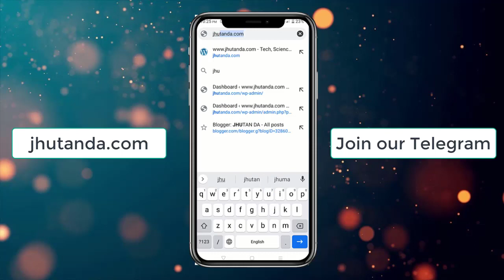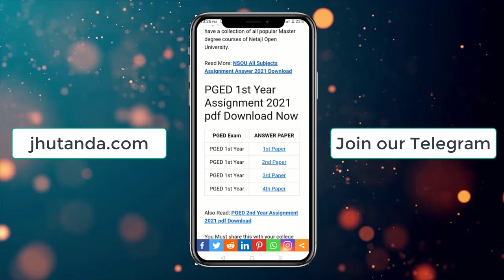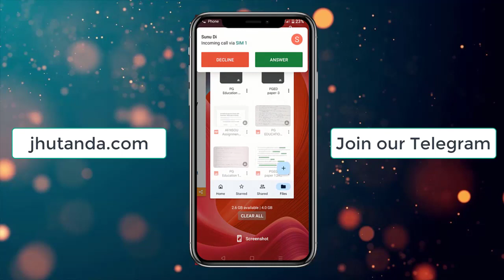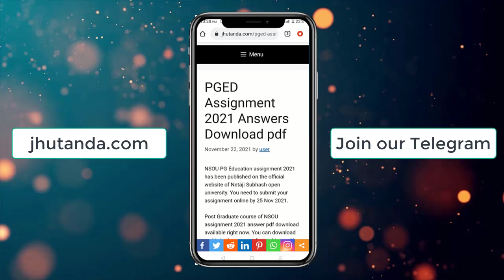NSOU PG Education Assignment Answer 2021 paper 1 2 3 4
PGED - NSOU PG Education 1 Year Assignment 2021 Answer pdf Download

Download all NSOU PGED PG Education 1 Year 1 paper, 2nd paper, 3rd paper, and 4th paper from our website.

You can share this link with your friends or Netaji Open University groups. They Will take advantage of it.

nsou pg education assignment,
nsou pg education paper 1assignment answer 2021,
pg education assignment answer download pdf,
pged paper 1 assignment answer 2021,
nsou assignment pged 3 assignment answer 2021,